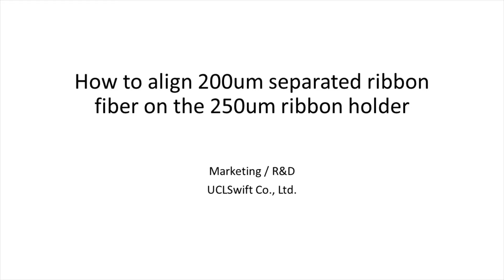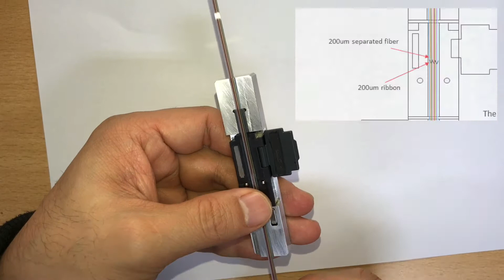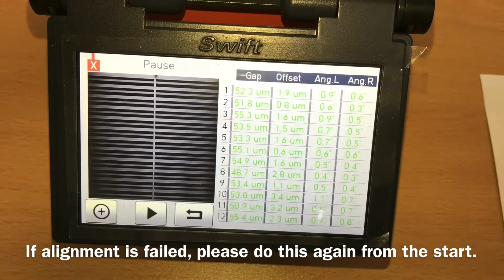How to align 200um Ribbon Fiber to 250um Ribbon Fiber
How to align 200um Ribbon Fiber to 250um Ribbon Fiber, Ribbon Holder, Ribbon Tool